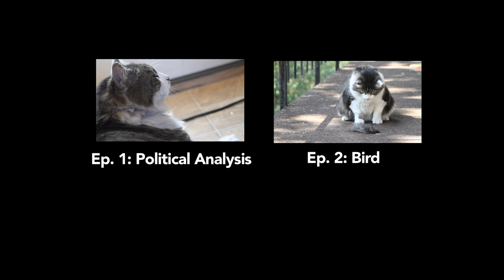Kitten Hates the Piano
So you know those videos of cats playing 'music?' Well this isn't one of them. This cat hates the piano and he lets you know it.

Myles usually doesn't hang out right where I work. But the other day I was working on some music piece featuring the piano on my computer when Myles came a-meowing over to me. I coo cooed him as I usually do but he didn't go away. Did he have food and water? Yes, he did. He jumped up on my desk and pretty much made it impossible for me to work. This video shows how I figured out that he actually hates the sound of a piano--I think! Maybe it was just the awful chords I was playing.